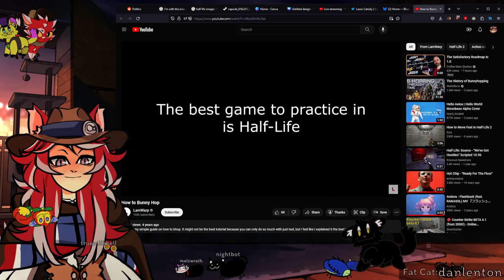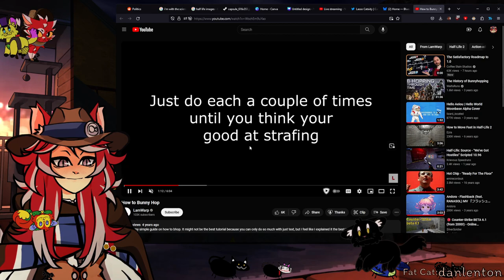Whats the worst a resonance cascade can do? | Half-Life [Part 1]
Grenades solve problems

Watch me over here where I'm making an interactive Vtuber experience Come be a part of the stream!

Meowdy! Streamer, Furry, and Vtuber Lasso Catsidy here. I stream games 4-5 days a week on Fri-Tues at 2PM central! I play a variety of games including indie horror, platformers, chatting type games, and have my own chat game that drives a lot of interaction!